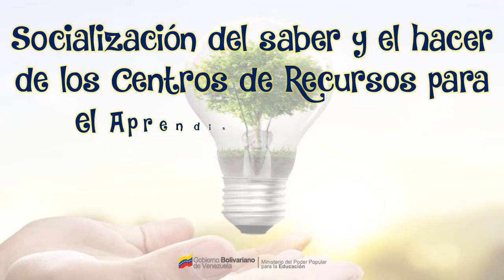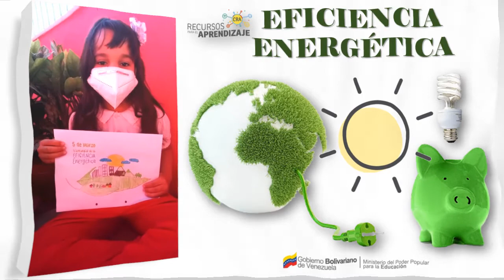USO EFICIENTE DE LA ENERGÍA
El ahorro energético consiste en optimizar los recursos naturales controlando el consumo energético de los electrodomésticos y saber cómo ahorrar energía.

Hay que explicarle a los niños que el ahorro energético es algo de todos y consiste en optimizar el uso de la energía para no malgastarla. Algunas fuentes de energía son no renovables por lo que el uso adecuado o no que hagamos de ellas hará que sigamos disponiendo más o menos tiempo de ellas.

La Dirección General de Recursos para el Aprendizaje, del Ministerio del Poder Popular para la Educación (MPPE) de la República Bolivariana de Venezuela, realiza junto con las áreas de Audiovisual Educativa y Bibliotecas Escolares respectivamente, la socialización de experiencias de cada uno de los Centro de Recursos para el Aprendizaje, Bibliotecas Escolares y planteles educativos. Con la participación de estudiantes, docentes, bibliotecarios, medios alternativos y comunitarios.